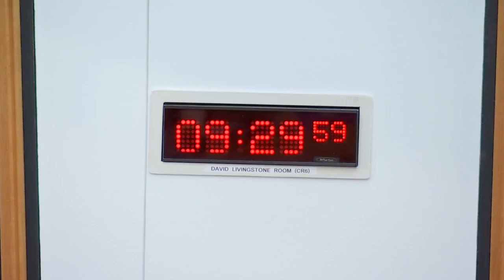COVID-19 Recovery Committee - 11 November 2021